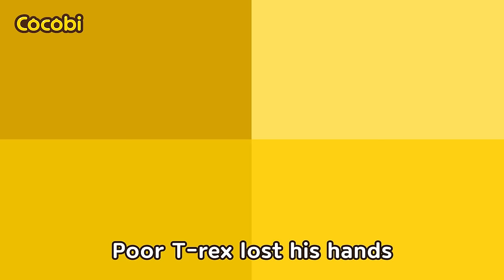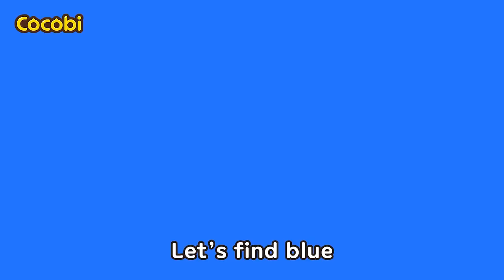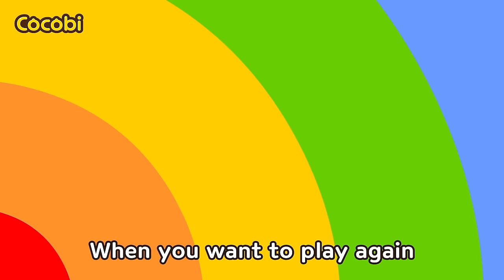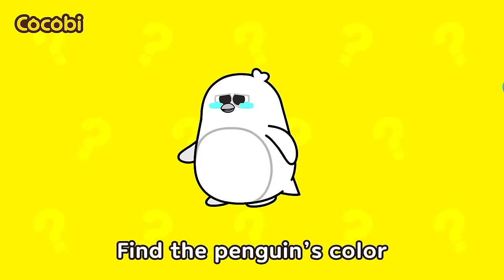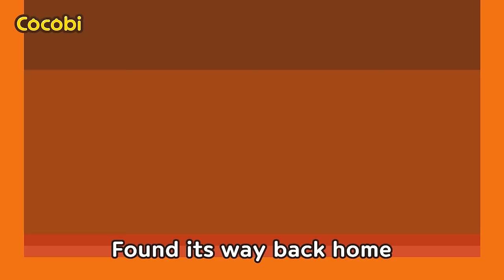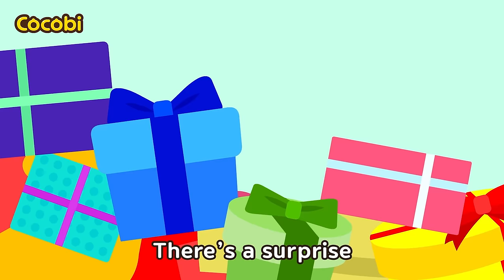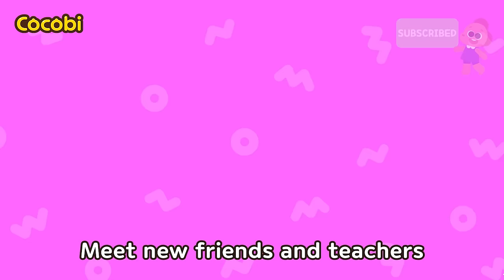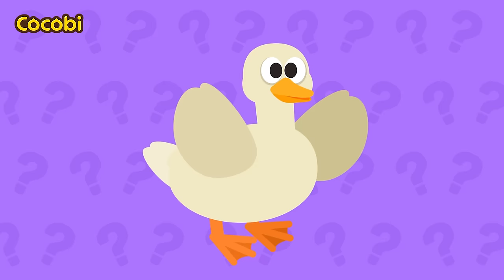Copycat Song😲🌈Can You Find Real Coco? + More Color Songs for Kids | Cocobi